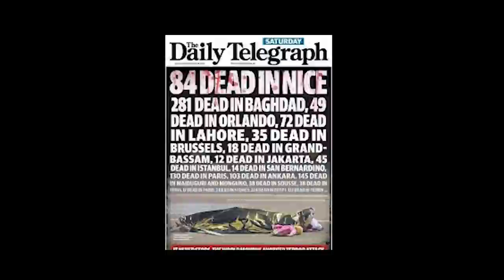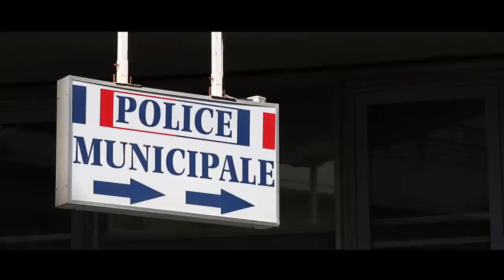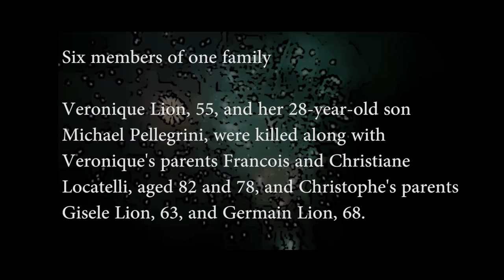Our Papillon - Terrorism Short film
A Short Documentary about the story of 4 best friends on the night of the Nice terror attack on the 14 July 2016 - used for my Yes theory editor application